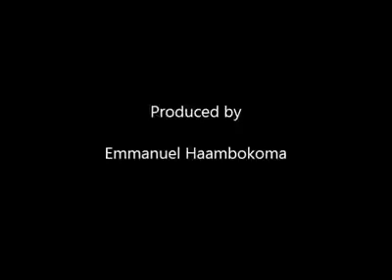Catholic youths in Zambia